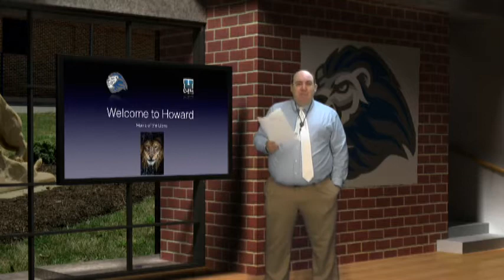Howard 360 Daily 11/14/16